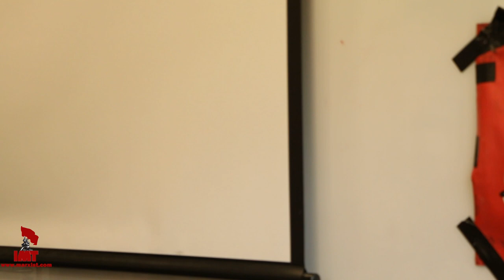Oppose the reactionary coup in Venezuela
Jorge Martin, secretary of the Hands Off Venezuela campaign, gives an eyewitness report of the current turbulent events in Venezuela, where violent anti-government opposition riots and protests - supported by the oligarchs, imperialists, and right-wing media - are attempting to overthrow the democratically elected Maduro government.

Jorge answers the lies and distortions of the biased media and explains the real interests that lie behind these reactionary demonstrations. Most importantly, Jorge analyses the reasons behind the economic crisis in Venezuela and explains why the Bolivarian revolution has stalled.

(This talk was filmed at a meeting organised by the Marxist Student Federation and the Hands Off Venezuela campaign, which was interrupted by aggressive Venezuelan oppositionists, who attempted to sabotage and shut down the meeting through threats,  shouting, and intimidation. This demonstrates the real reactionary, anti-democratic nature of the Venezuelan opposition, which is seeking to dismantle all the conquests of the Bolivarian revolution.)